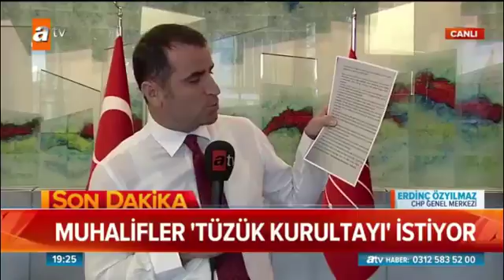Muhalifler Tüzük Kurultayı İstiyor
haberler,dünya haberleri,türkiye haberleri,
güncel haberler,manşet haberler,spor,sıcak gelişmeler,
son dakika haberleri,siyaset haberleri
News, news watch, world news, turkey news,
Scandal news, current news, headline news,